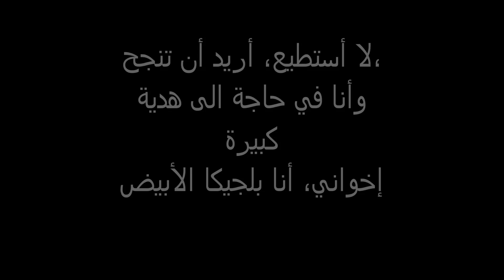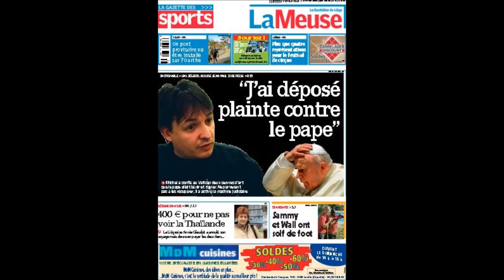في جميع المليارديرات قطر